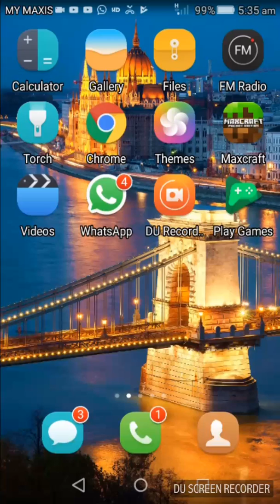Creat a new city